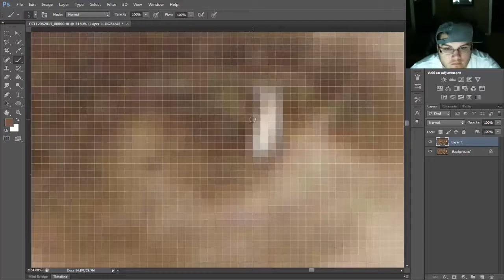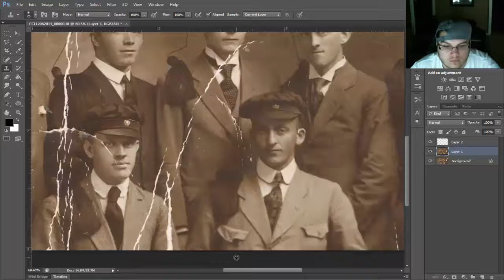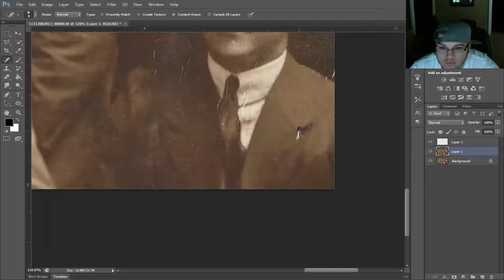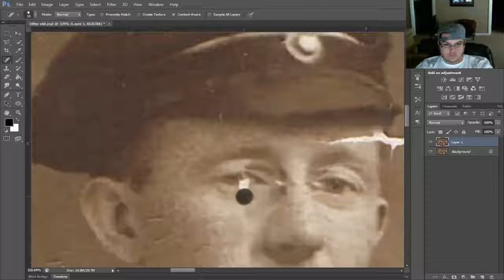Photo Restoration of a 100yr old picture | Time Lapse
Saw a request on Reddit asking for help to fix a 100 yr old photos of a great grandgather & friends. Just a time lapse of me fixing it.